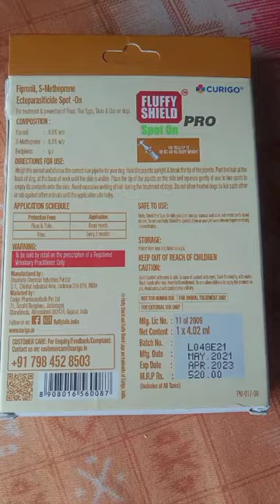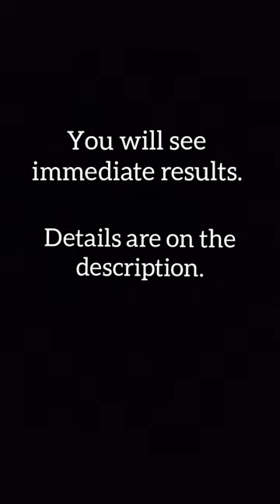Spot On Dog Flea Treatment - Fluffy Shield Spot-On Treatment - Review - Flea Treatment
Fluffy Shield Spot-on treatment for ticks and fleas.
Product link on flipkart:

Incase you are wondering, this isn't a paid promotional video.

Post your doubts about this on comment section. I'll answer as soon as possible.

(Credits: YouCut - Video editor for Android)

👋🏽Ciao!